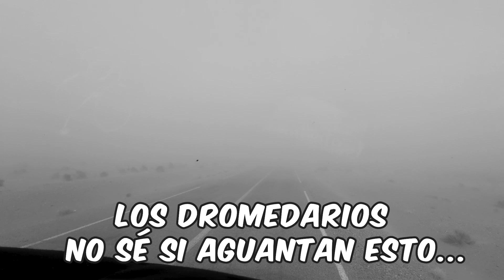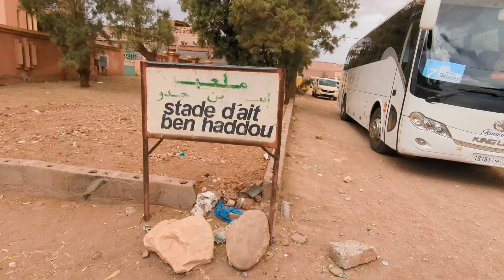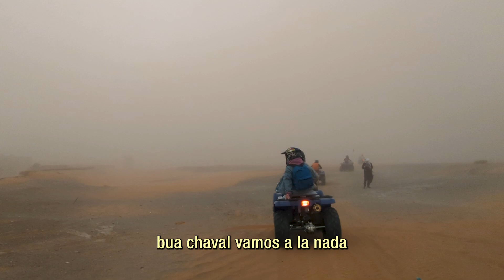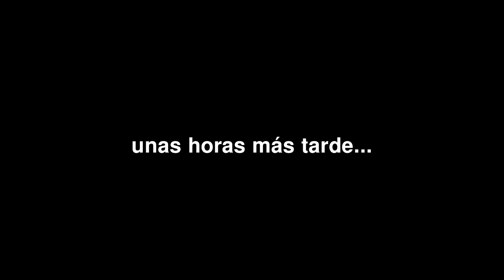Sobreviví al DESIERTO de MERZOUGA (Tour 3 Días) 🐫🇲🇦 Viaje a MARRUECOS #2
Para ver como es el desierto en Marruecos no te pierdas este viaje de 3 días al desierto de Merzouga, en el que seguramente sea el tour más popular que puedes hacer en Marruecos. En esta aventura partimos desde Marrakech para enfrentarnos al desierto de Merzouga, el lugar que ofrece los paisajes más espectaculares de Marruecos. Lo hacemos a través de un tour de 3 días, la forma más popular de visitar este desierto. Se puede hacer con ida y vuelta a Marrakech o regresando a Fez que es como lo hicimos nosotros.

El desierto de Merzouga, en Marruecos, es famoso por el Erg Chebbi, un impresionante mar de dunas que se extiende a lo largo de 28 kilómetros y alcanza alturas de hasta 150 metros. Estas gigantescas dunas, conocidas por su arena de color naranja vibrante, ofrecen un espectáculo natural inigualable, especialmente durante los amaneceres y atardeceres, cuando el paisaje se transforma en un lienzo de colores intensos.

El tour cuesta 3 días ya que cuesta bastante llegar hasta el desierto del Merzouga ya que está a 600 km de Marrakech. En el vídeo comparto todo lo que vivimos en este tour:
Comenzamos con el primer día, saliendo de la plaza Jama el Fna de Marrakech y haciendo una aproximación al desierto viendo el poblado bereber de Ait Ben Haddou.
El segundo día lo comenzamos en las gargantas del Todra y es ya cuando nos adentramos en el desierto en una espectacular internada en quad a través de una tormenta de arena... No entiendo como pudimos sobrevivir a eso!
Ya en el desierto dormimos y comenzamos el tercer día muy temprano dando un paseo en camello y vemos el amanecer en el desierto para ya después volver a Fez. Destacar la parada en el Atlas Medio para ver a los monos de Bebería que habitan allí.

Espero que te guste el vídeo, de ser así te pediría que me dejases un tremendo LIKE! :)

Por si no me conoces soy Labi y en este canal encontrarás videos de mis viajes. :D

Timestamps:
00:00 día 1
04:03 día 2
13:20 día 3